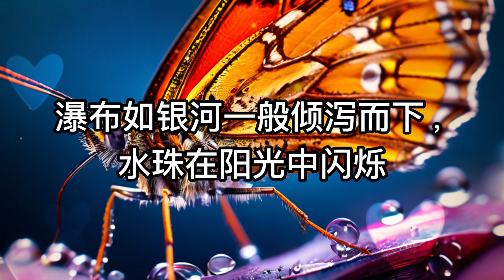在爱情的世界里，真诚和信任是最重要的。